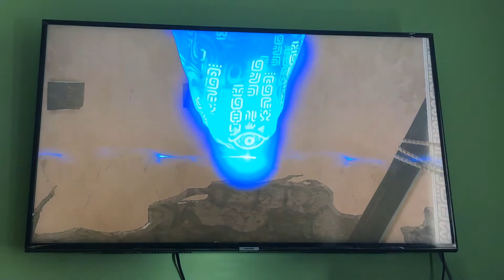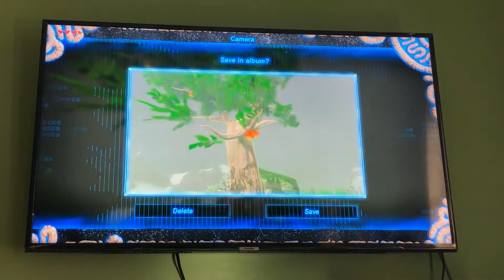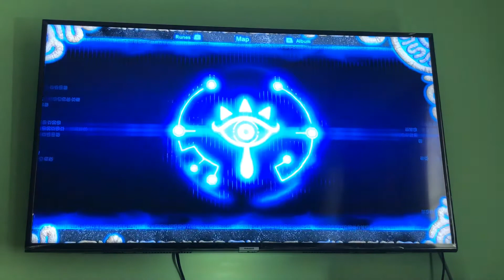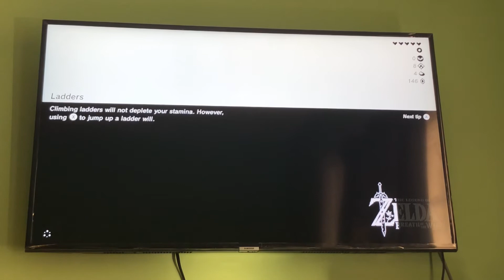Legend of Zelda breath of the wild#8 Hento village